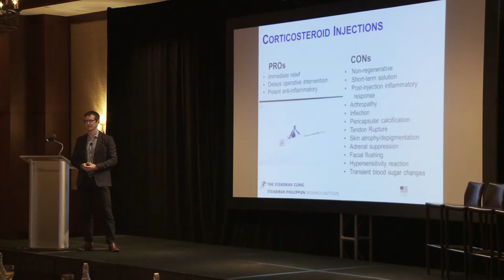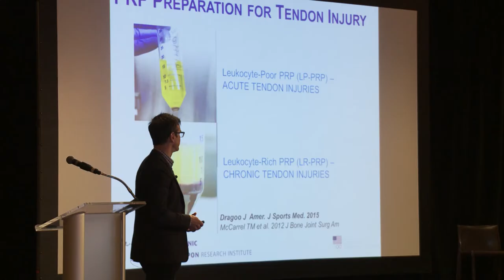Injury Prevention Symposium - Thos Evans Interview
We sat down for an interview with Dr. Thos Evans, Interventional Pain Management - Musculoskeletal Regenerative Medicine - The Steadman Clinic, during the 2nd Annual Injury Prevention Symposium.